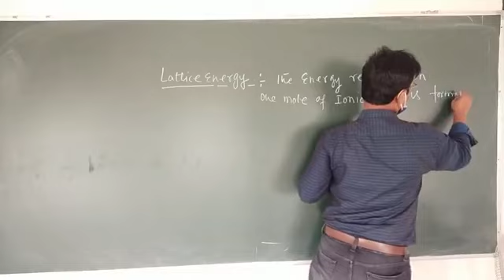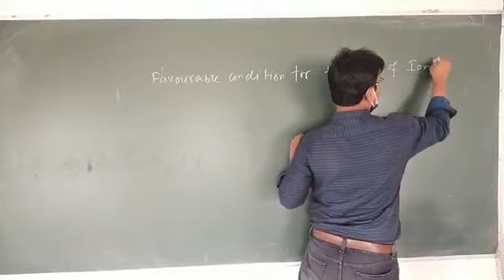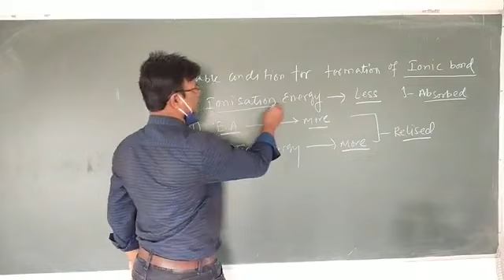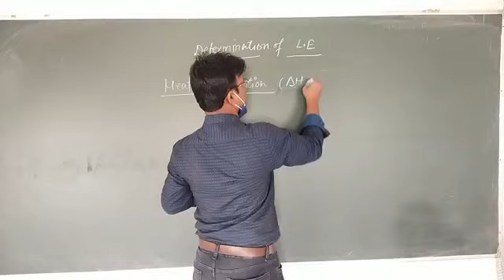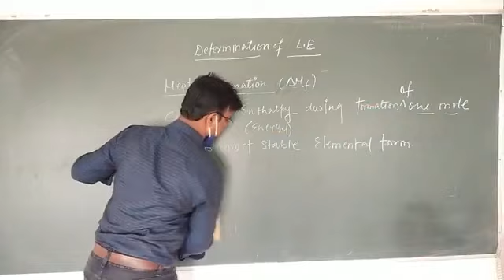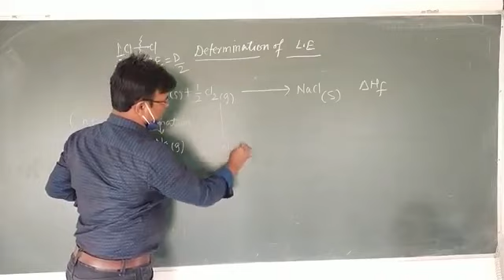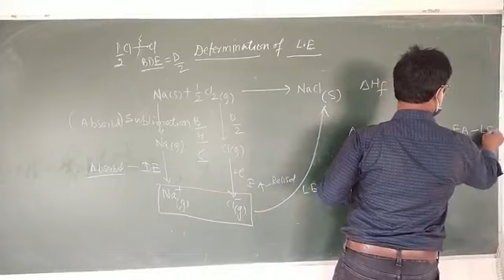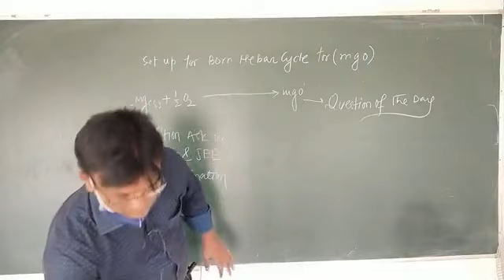Chemical bonding part :- 03